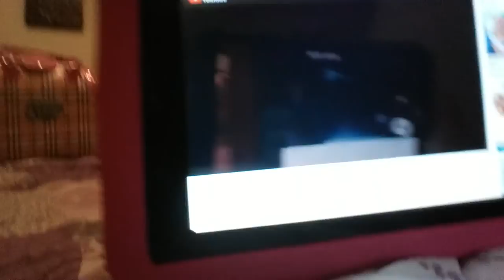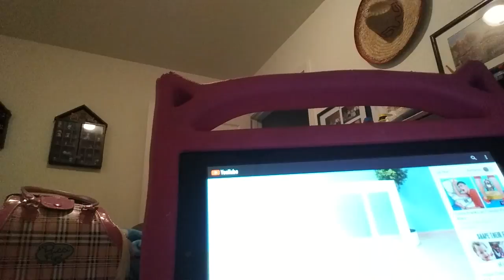August 25, 2020